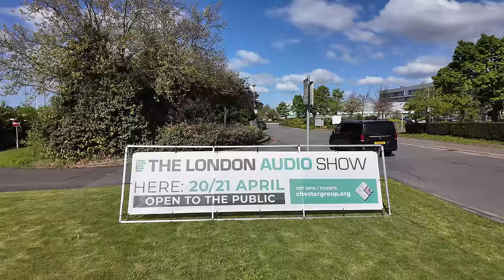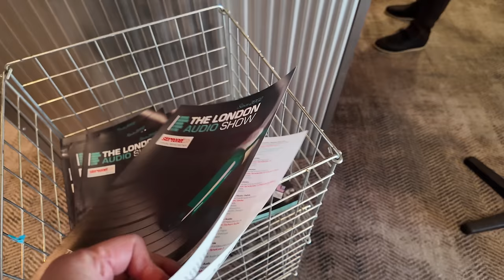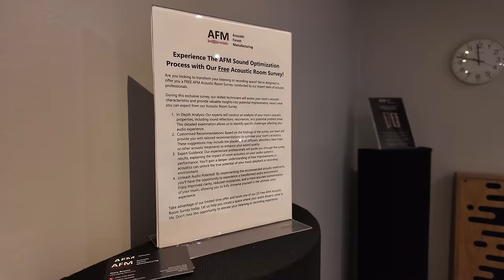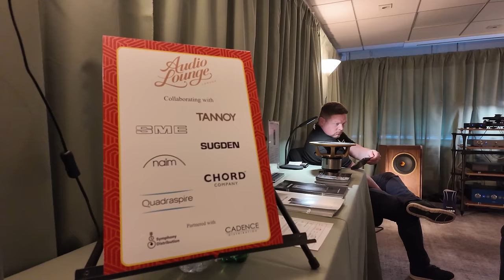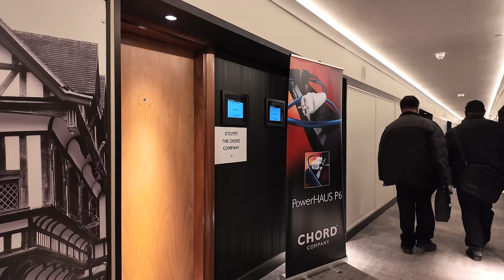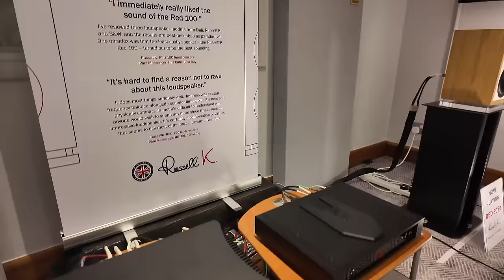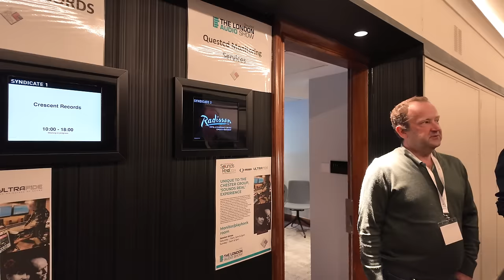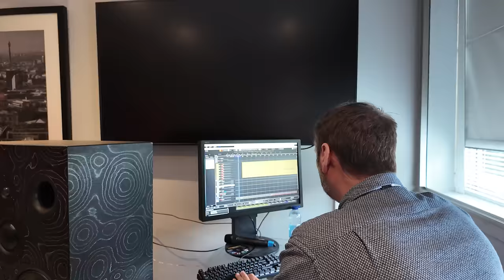2024年倫敦音響展實況報導: The London Audio Show 2024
Full Show Coverage

00:00 Journey begins
00:51 Show Entry
02:24 The Music Fable, MAD (My Audio Design), Vertere, FM Acoustics
08:15 ART Loudspeakers, Wave Kinetics, Primary Control, Etsuro, Durand, CS Port, LFD
15:44 Connecting Music Distribution, Mastersound, Sonus Faber, Tiglon, Bricasti
18:19 Time Audio, Audia Flight, Audio Exklusiv, Diapson, Furutech
19:44 Wolf Design
20:49 HiFi Guy, Bayz Audio, MSB, Pilium, Fleetwood Sound Co, Silbatone
22:48 Cadnam Audio
24:25 Audio Lounge London, Tannoy, Naim, SME, Sudgen, Quadraspire, Chord
27:35 NativeDSD, Tannoy, Melco, heed
29:18 Chord Company
30:16 ONKK, Vivid Audio, Phasemation, Gryphon, Quiescent, Winters Audio
35:18 Audio Note UK
38:40 Air Audio, Audio Detail, Connected Fidelity, Coppice Audio
40:18 Summer House Sounds, Audel Art, Gershman Acoustics, M2TECH, Zavfino
42:19 Technics
43:36 HiFiMAN
44:22 Russell K, Melco, Nordost, Rega
47:36 Quested, Quiescent, Ultrafide Audio by MC2